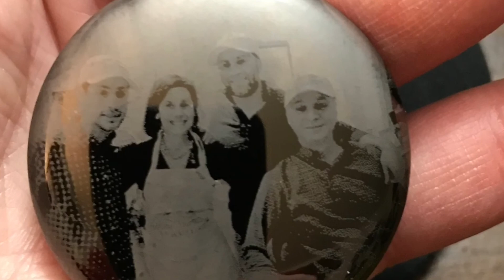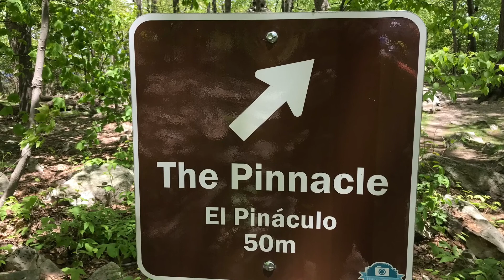AT 2021 Thru Hike Episode 12 Offering to the Rock God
Follow along on my Appalachian Trail 2021 Northbound thru hike starting at Harpers Ferry, WV. Thank you all for your words of encouragement and heart felt support. As a survivor of cancer I hope to raise awareness and funding for cancer support organizations. Please consider making a donation to your local organization, or you can give to “Ann’s Place” which helped me through a very difficult time. Thank you.

Classy.org/fundraiser/3129306